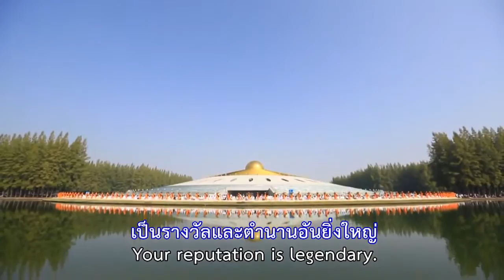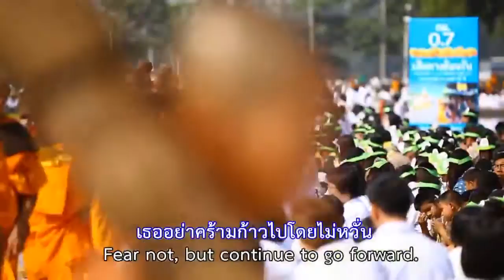เพลง รางวัลแด่คนทุ่มใจ ธุดงค์ธรรมชัย ปีที่ 3 วันที่ 2 มกราคม พ.ศ.2557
เพลง รางวัลแด่คนทุ่มใจ ธุดงค์ธรรมชัยเส้นทางพระผู้ปราบมาร พระมงคลเทพมุนี (สด จนฺทสโร) ปีที่ 3 วันที่ 2 มกราคม พ.ศ.2557